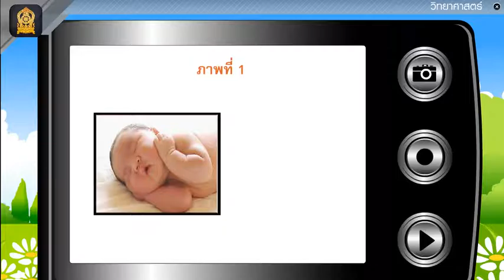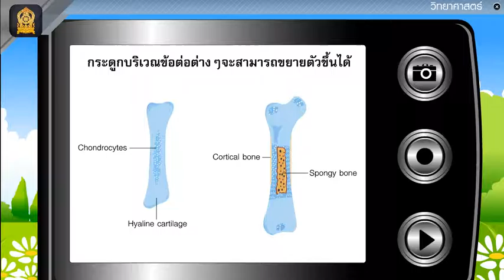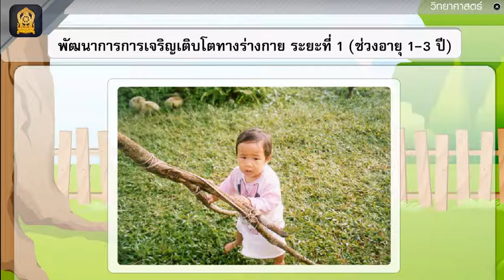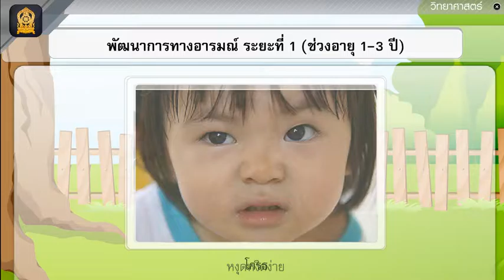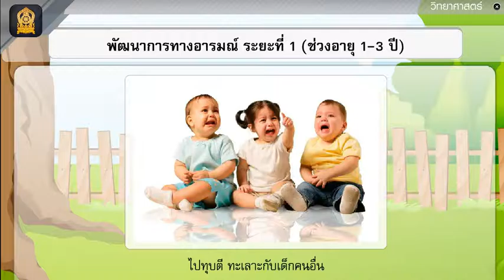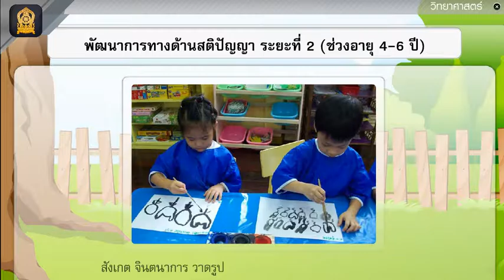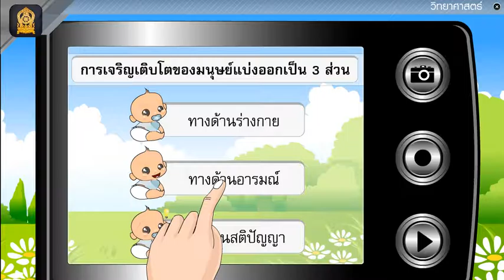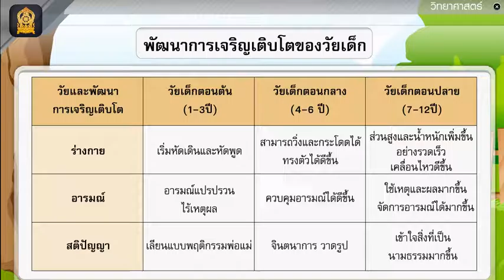วิทยาศาสคร์ ป 6 เทอม1 คาบ 2